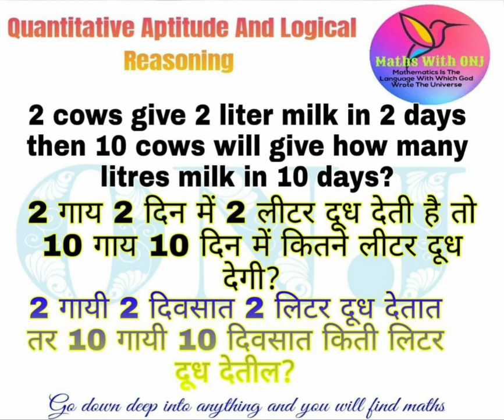logicalreasoning logicpuzzles puzzle math